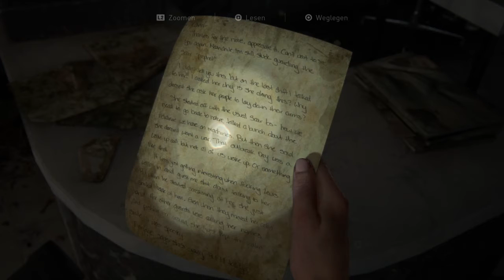The Last of Us™ Part 188